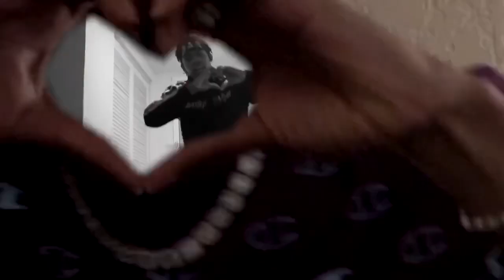LIL KEMO - “DRAIN MY ENERGY” 2020 !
KEMO COMES BACK WITH ANOTHER ONE TELLING PPL HE LOVED THAT DRAINED HIS ENERGY 💯